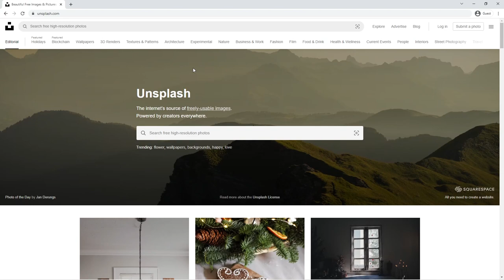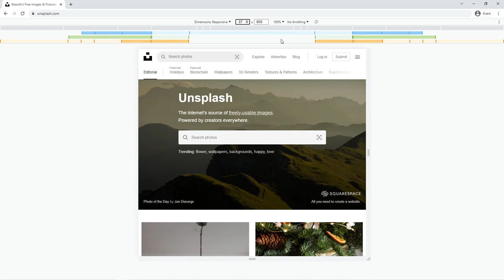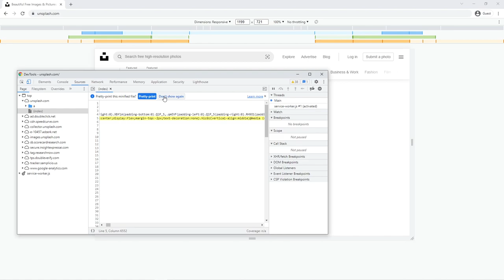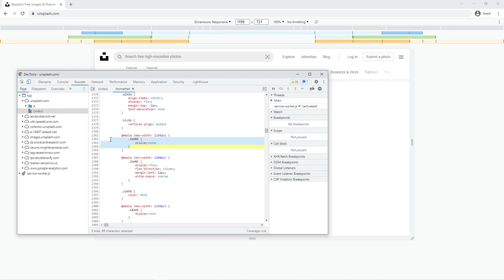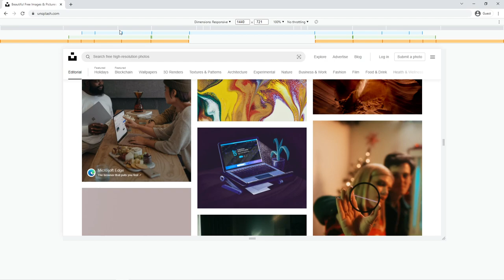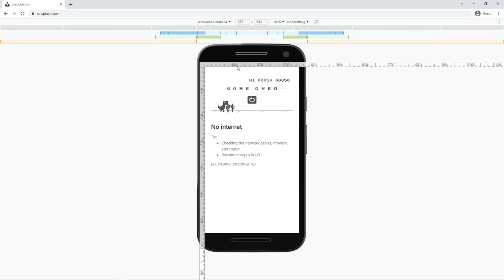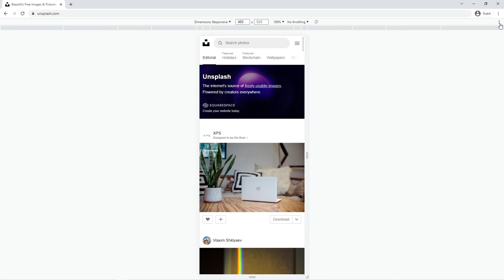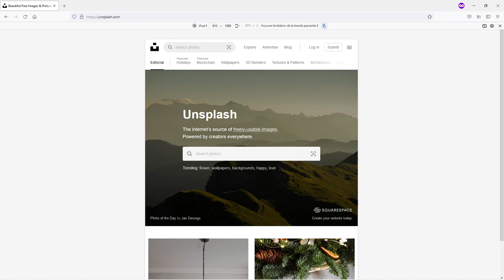Tester son site sur tous les types d'écrans